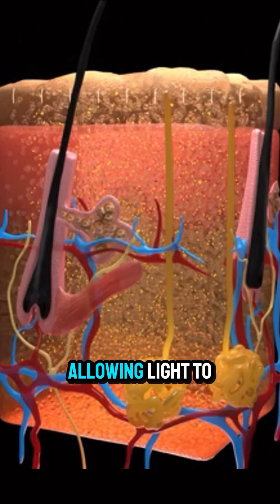Cheetos Dye Makes Mouse Skin Transparen!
Stanford scientists just made a wild discovery: Yellow No. 5—yes, the same food dye found in Cheetos, Doritos, and soft drinks like coke —can make living mice skin transparent in minutes. No joke.

The dye alters how light travels through tissue, letting researchers see organs, muscles, and blood vessels in real-time—no surgery needed.

Could this food dye revolutionize medical imaging, help detect cancer early, or even remove tattoos without lasers?

This isn’t science fiction—it’s real. The only question: what happens if this works on humans?